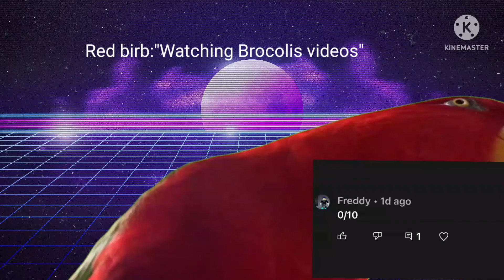Red birb reacts to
Im SO MAD!